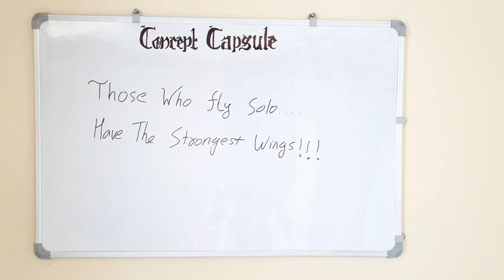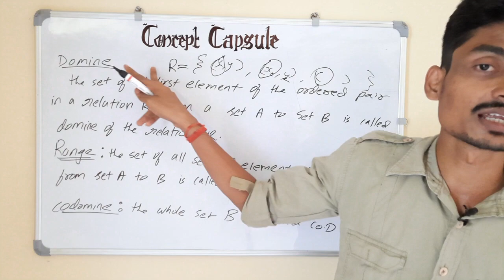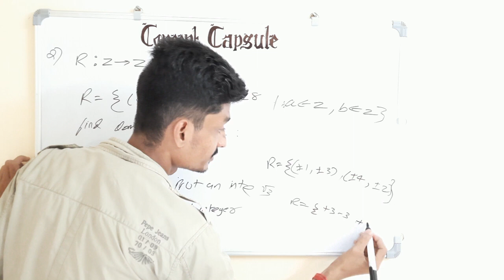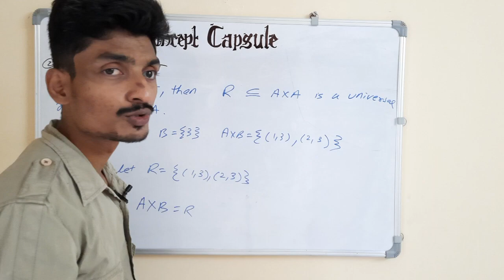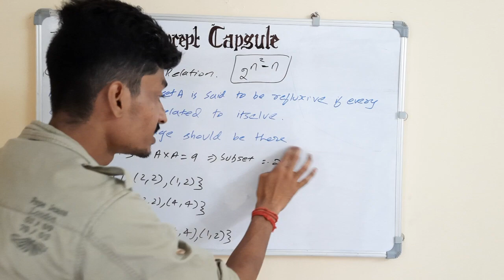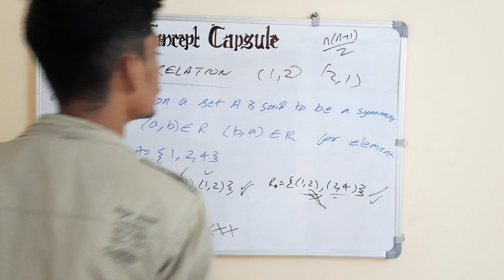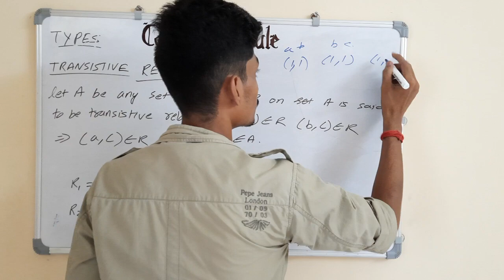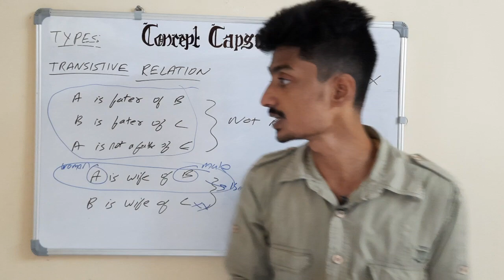DARBAR BATCH! RELATION AND FUNCTION / 02 TYPES OF RELATION/ VICKY ANNA CLASS 12 JEE NEET COURSE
✳️✳️✳️ *CONCEPTCAPSULES* announces the launch of much awaited courses for *CLASS 12 JEE/ NEET* PHYSICS AND CHEMISTRY *2022* .✳️✳️✳️

🔥 _*DARBAR 2021*_ 🔥

💥1. *4 hours per day* and *weekly* *6 days* classes covering cbse as well as competitive exam numericals
💥2. *DAILY* practice sets based on the concept tought
💥3. *Live doubt* solving and revision session every week once
💥4. *Hand written* systematic notes pdf
💥5. *FREE TEST* SERIES

❤️COURSE FEES *LOWEST* IN *INDIA* ❤️

 *3500/- FOR FULL YEAR...* (NO ADDITIONAL CHARGES)
 *💙 *fully free* for *special* children's (disability is not a hurdle for study)💙
ONLY 50 SEATS REMAINING...

If you or any of the co-aspirants are interested to get details of  courses, download the information BROUCHER

my story how i struggled and reached till here.. do watch and get motivation

Club house app link